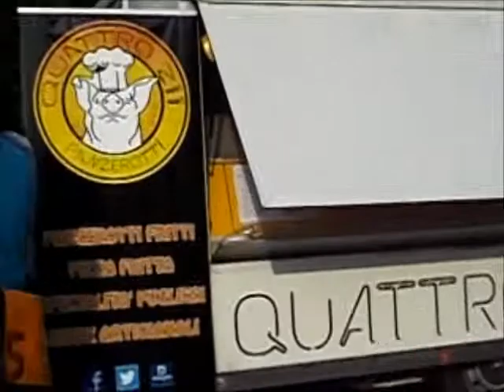I panzerotti e le patate Sieglinda con sale di Trapani e pepe dello Sri Lanka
Il sale marino di Trapani ed il pepe bianco dello Sri Lanka sono presidi Slow Food.

I panzerotti fritti di I Quattro Zii. Entrambi allo Streeat Food Truck Festival di Sesto San Giovanni (Mi).